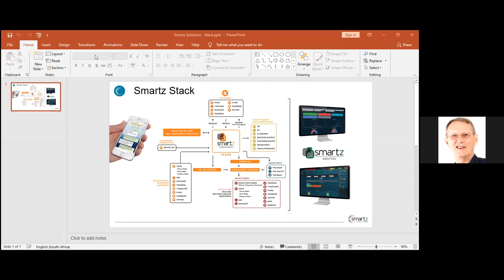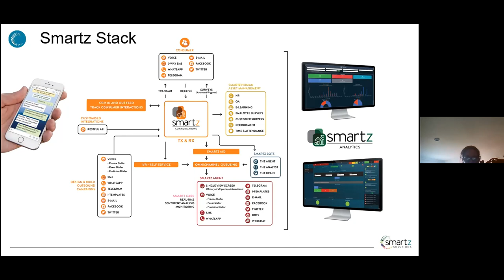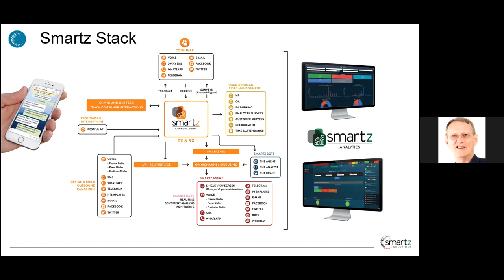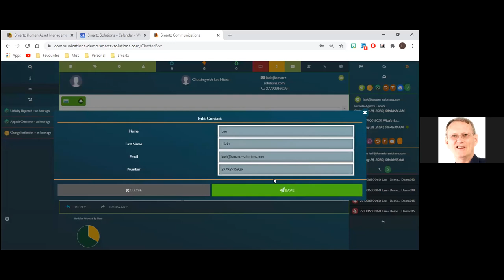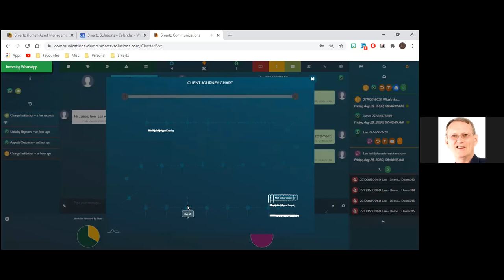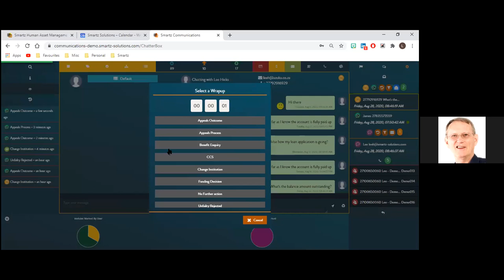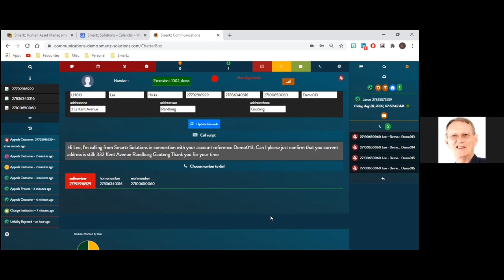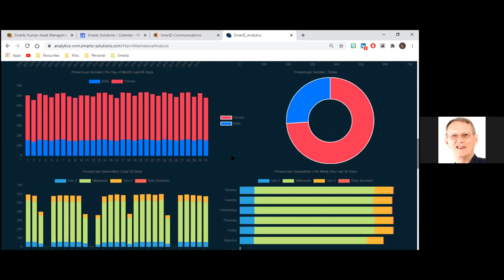Smartz Solutions DEMO for ICCCA Members Fri28Aug2020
A demonstration of the Smartz Solutions omnichannel contact centre solution put on exclusively for members of ICCCA - Independent Contact Centre Consultants. Friday 28th August 2020